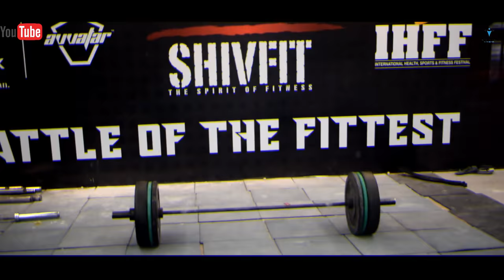Sheru Classic | 2018 | VLOG 02 | Roelly Winklaar | Varinder Ghuman | JST'S Fitness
VLOG 02 {SHERU CLASSIC 2018 pragati maidan}
Sheru Classic 2018  Roelly Winklaar | Varinder Ghuman posing .
do watch the video till last.